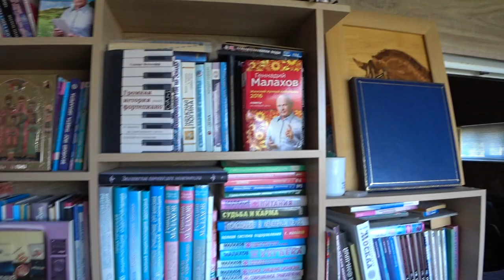УТРО. 25 ИЮЛЯ. Малахов.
Утро. Лично я во время прогулки практикую казачий ход! Так же началось мое 25 июля … проснулся, окунулся и пошел ….